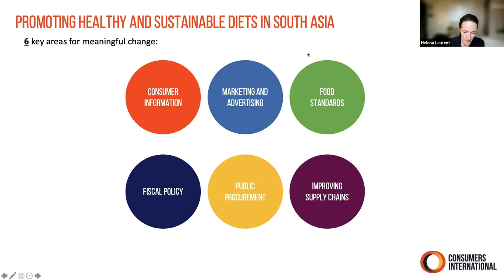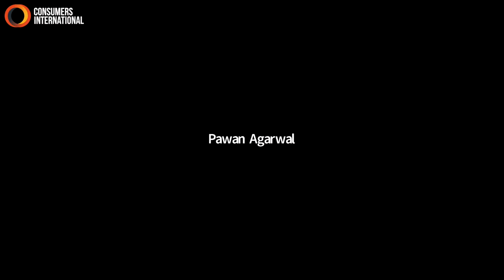Consumers International's Roundtable: Promoting healthy and sustainable diets in South Asia